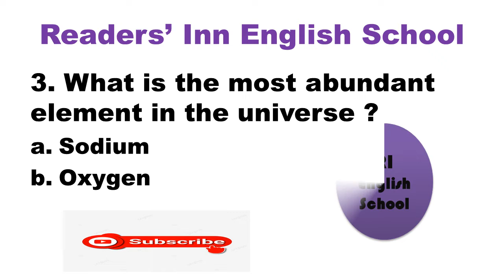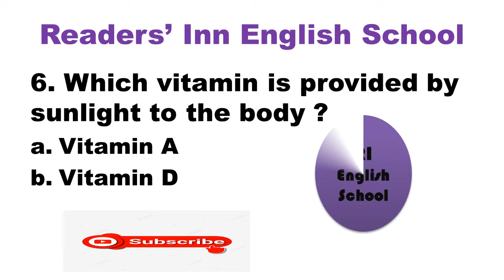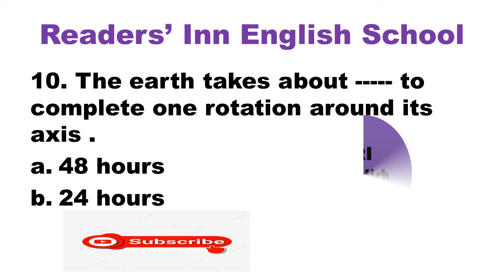Educators MCQs |General Knowledge MCQs| Latest MCQs for all competitive exams | Everyday Science .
Educators MCQs |General Knowledge MCQs| Latest MCQs for all competitive exams  | most repeated MCQs
Prepositions/prepositional phrase/preposition test#1/preposition test/ Preposition quiz.
Most common mistakes/Error Identification & Correction/Error Detection and Correction Tricks.
Animals sound names / regular usable sounds /  cries of animals.
Most repeated Mcqs for competitive exams/general knowledge Mcqs/General knowledge MCQs with answers
Nouns: Singular & Plural | English Grammar & Composition/Singular and Plural Nouns for Kids.
English quiz-Synonyms # 7 / synonyms test with examples/ another word for easy
English quiz-Synonyms # 4 / synonyms test with examples/ another word for easy
Most repeated Mcqs for competitive exams/basic general knowledge Mcqs/top 10 gk mcqs
Most repeated Mcqs for competitive exams/general knowledge Mcqs/top 10 gk mcqs
Most repeated Mcqs for competitive exams/general knowledge Mcqs
Interesting facts about Universe /general knowledge Mcqs/Universe Documentary.
milkyway . facts . interesting facts . galaxy . nature.
Common errors in English grammar /daily usages/Error Detection and Correction Trick
Future perfect tense /future tense with examples /future perfect .
Future Continuous tense /future tense with examples /future continuous.
Future Indefinite tense / sentences of future indefinite /future indefinite tense examples
Present perfect tense /فعل حال تمام/present tense examples .
Present Continuous Tense/فعل حال جاری/present progressive tense examples.
present indefinite tense/فعل حال /present indefinite with examples ..

 1 present    2 past     3 past participle      4 present participle  .This video is to teach the viewers about infinitive and gerund .Learn English onlin. In this video we will learn that how to learn English Grammar in initial level to make better. This video will help learners to learn English in better  and  magical frame work.Correct use of verb .Function of verbs .What is an action word .How do you English MCQs .How much English is effective . Verbs uses are common in simple tenses , even in every kind of tenses verbs are used . In this video Verbs are commonly used by using verb's examples . Do you know simple present tense .why tenses are important in speaking ,reading and learning .Verb is a part of predicate in a sentence .Subject is the doer in any sentence .how many Helping Verbs there are in English .Teaching is used as present participle and gerund also .Past participle is also used as adjective or adverb . In this video i am going to teach how to use form of verbs properly .